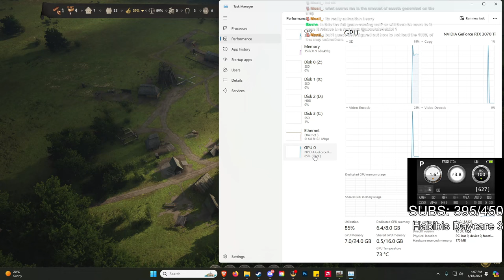Manor Lords | Challenging The Baron | Part 2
📹 VOD of Livestream April 18, 2024